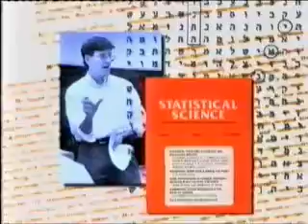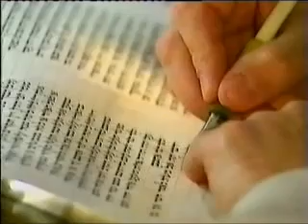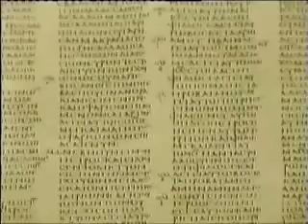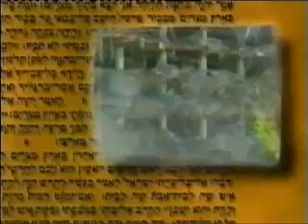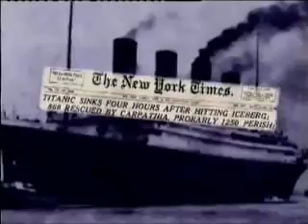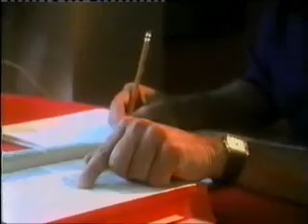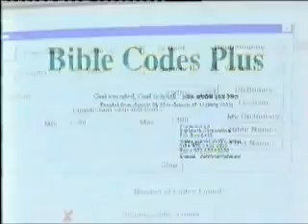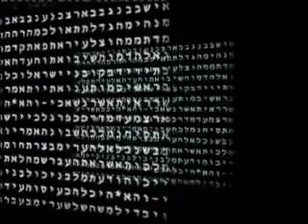Lords Gym Secrets of the Biblecode Revealed 2of2